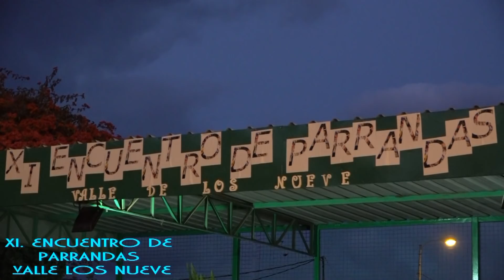XI ENCUENTRO DE PARRANDAS VALLE LOS NUEVE 2019 TELDE